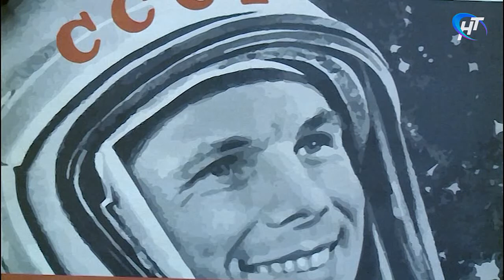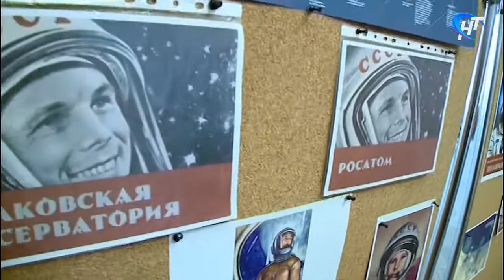12 апреля отмечается День космонавтики